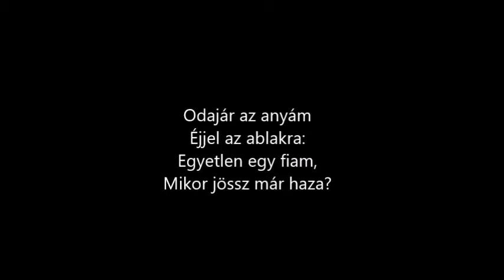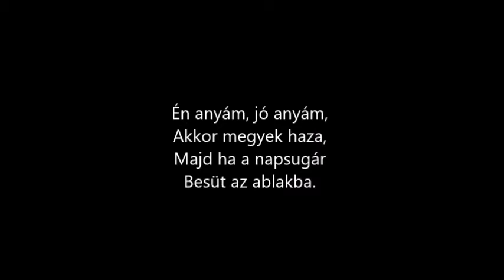Az egri vármegye